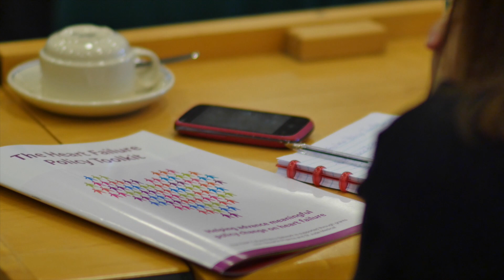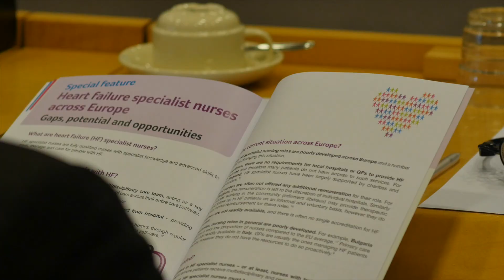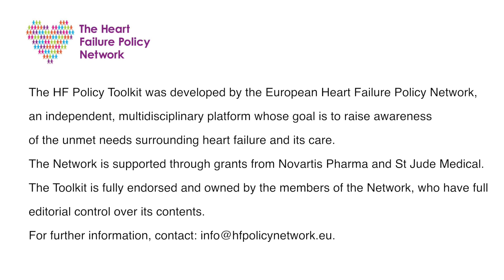Bringing heart failure into mainstream health policy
Heart Failure Policy Network is a unique initiative is aiming to place heart failure higher on the EU and national policy agendas.  It has been set up to raise awareness about heart failure and to urge governments to address a condition affecting 15 million people in Europe, currently living with heart failure. Heart failure is the leading cause of hospitalisation amongst the over 65s and whilst an impressive 86% people have heard of heart failure, only 3% can correctly identify its symptoms.

The event - ‘Bringing Heart Failure into mainstream health policy’ - hosted by Cristian-Silviu Bușoi (EPP, Romania) and Annie Schreijer-Pierik (EPP, The Netherlands). The newly established EU network of MEPs, national parliamentarians, patients and specialists from across Europe, the Heart Failure Policy Network launched a call to action and a policy toolkit, marking a new policy watershed for this key condition.